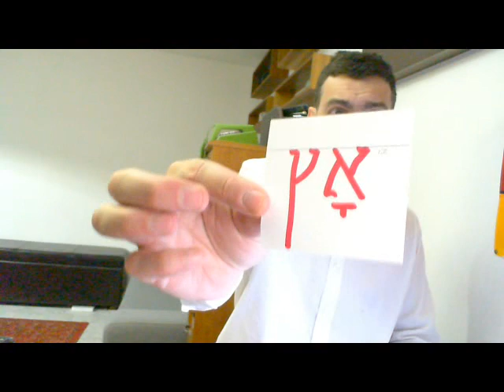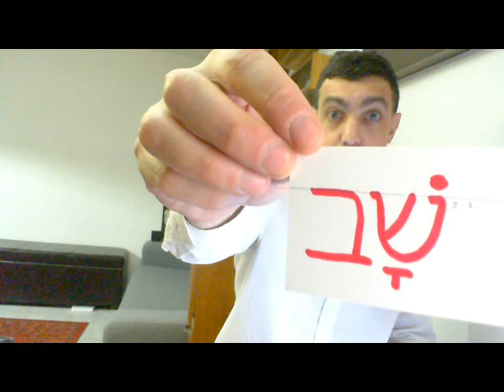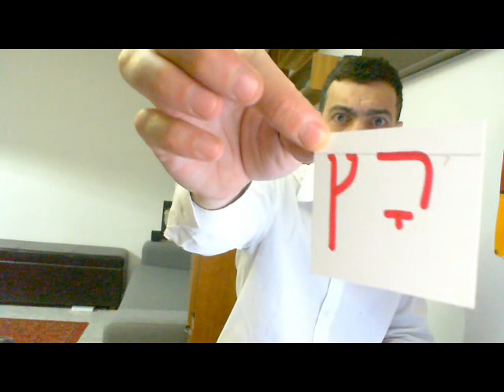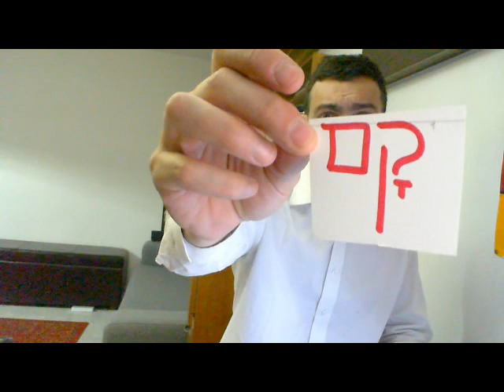H0009 Serial and Oral Classical Hebrew Course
This is announced as lesson two in the vid, as in your notebook,it will be the second formal numbered lesson with oral exercises. The new vocab is introduced into the lesson as we run along, you will need your notebook and a pen.